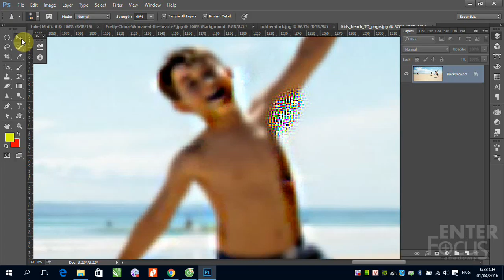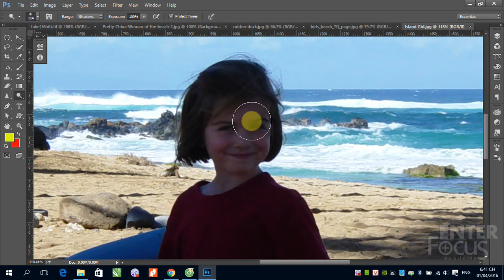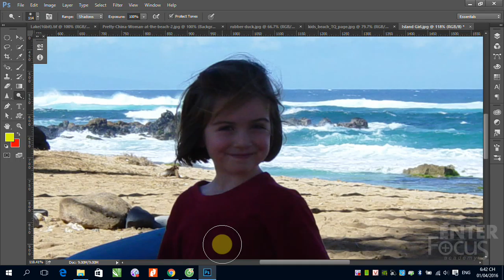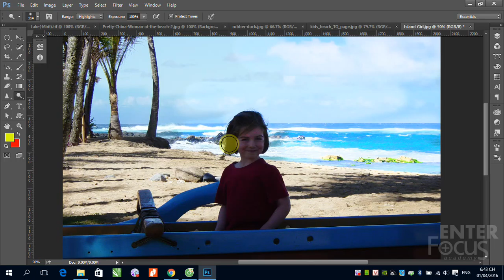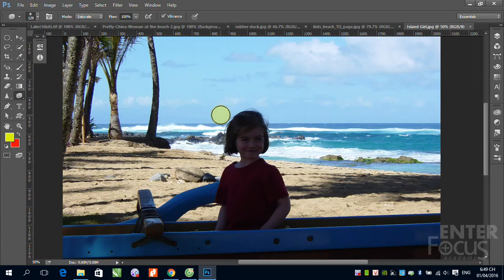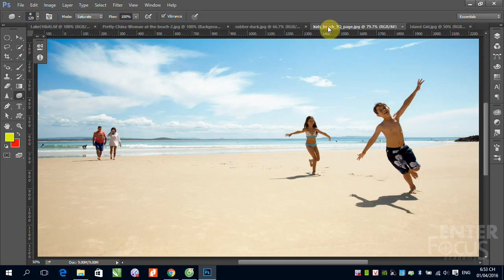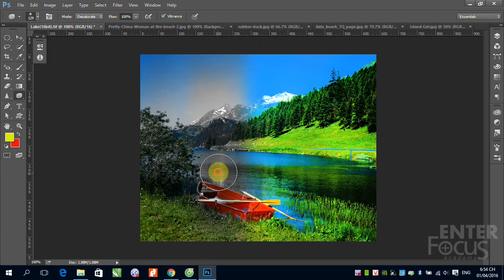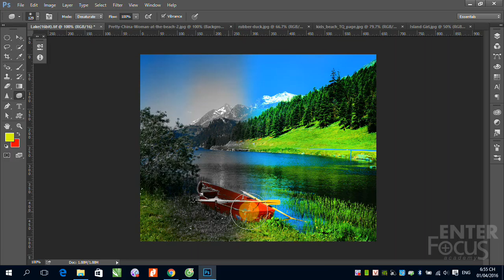Học Photoshop: B8 Giới thiệu các công cụ Dodge - Burn - Sponge